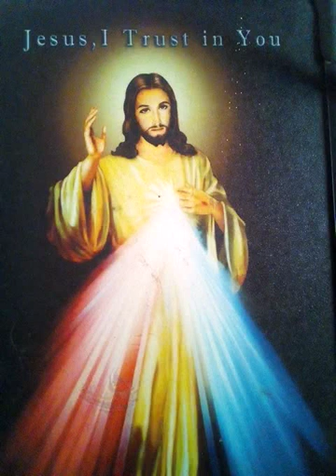Exodus :19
Hello Friends!!!

ബൈബിൾ ദൈവവചനം ആണ് - മനുഷ്യ രക്ഷയ്ക്ക് വേണ്ടി ദൈവം നല്കുന്ന സന്ദേശം.

ദൈവപുത്രനും അബ്രാഹത്തിന്ടെ സന്തതിയും ആയ യേശുവിലൂടെ ആണ് ഈ പദ്ധതി പൂർത്തിയാകുന്നത്.

 യേശുവിൽ ഫലം അണിയുന്ന രക്ഷയുടെ ചരിത്രമാണ് ബൈബിളിലെ ഇതിവൃത്തം.

   ബൈബിളിനെ രണ്ടു ഭാഗങ്ങളുണ്ട്-  പഴയ നിയമവും പുതിയ നിയമവും..

 അബ്രഹത്തിൽ നിന്ന് ജന്മംകൊണ്ട് ഇസ്രായേൽ ജനത്തിന് ചരിത്രമാണ് പഴയനിയമം..

യേശുവിന്റെ ജീവിതവും മരണവും മഹത്വികരണവും അടങ്ങുന്ന     'ക്രിസ്തു സംഭവവും' യേശുവിൽ നിന്ന് ആരംഭിക്കുന്ന പുതിയ സഭയുടെ ചരിത്രവും പുതിയ നിയമത്തിൽ ഉൾപ്പെടുന്നു.
സമൂഹത്തിന്റെ സമ്പൂർണ്ണ വിമോചനവും സാധ്യമായി.

ക്രിസ്തീയ ഭക്തിഗാനങ്ങൾ,ദൈവവചനം,ക്രിസ്തീയ ഭക്തിഗാനങ്ങൾ, ബൈബിൾ വചനങ്ങൾ

So to all the viewers we are glad to say that in the channel Daiva Vachanam Their will be the Bible Reading|
 The holy Rosary  The Novena| Malayalam songs | കുരിശിന്റെ വഴി| WAY OF THE CROSS | kurrukkazikkuna mathavinodulla prarthana
etc.

This channel will be conducting in only Malayalam.